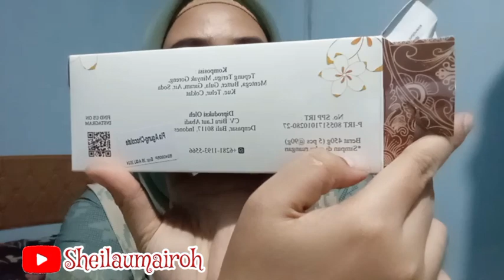REVIEW PIA AGUNG RASA COKELAT 🍫🤤